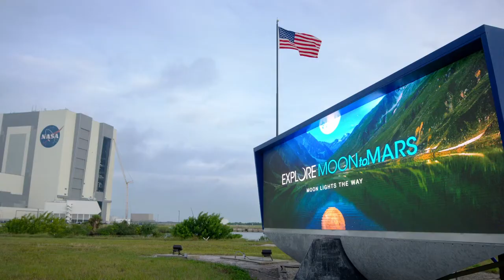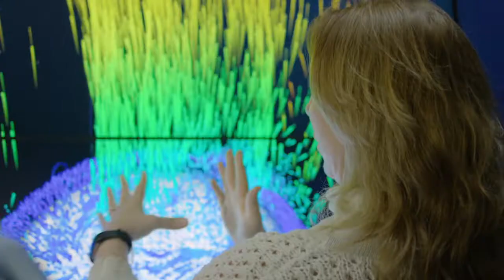what is artimis mission in Nasa? Explained in NASA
what is artimis mission in Nasa __youtube nasa gaweeshaka lokaya

What is Artemis?
With Artemis missions, NASA will land the first woman and first person of color on the Moon, using innovative technologies to explore more of the lunar surface than ever before. We will collaborate with our commercial and international partners to establish the first long-term human-robotic presence on and around the Moon. Then, we will use what we learn on and at the Moon to take the next giant leap: sending the first astronauts to Mars.

Learn more about Artemis progress
Read the Artemis Plan

Why Go to the Moon?

With Artemis, we will:

Demonstrate new technologies, capabilities, and business approaches needed for future exploration including Mars
Study the Moon to learn more about the origin and history Earth, the Moon, and our solar system
Establish American leadership and a strategic presence on the Moon while expanding our U.S. global economic impact
Broaden our commercial and international partnerships
Inspire a new generation and encourage careers in STEM

The Artemis missions will build a community on the Moon, driving a new lunar economy and inspiring a new generation. Narrator Drew Barrymore and NASA team members explain why returning to the Moon is the natural next step in human exploration, and how the lessons learned from Artemis will pave the way to Mars and beyond. As NASA prepares to launch the Orion spacecraft and Space Launch System rocket on the uncrewed Artemis I mission around the Moon, we’ve already begun to take the next step.
Why the Moon?
How Do We Get There?

NASA’s powerful new rocket, the Space Launch System (SLS), set to launch from Kennedy Space Center in Cape Canaveral, FL, will send astronauts aboard the Orion spacecraft nearly a quarter-million miles from Earth to lunar orbit. Astronauts will dock Orion at the Gateway and transfer to a human landing system for expeditions to the surface of the Moon. They will return to the orbital outpost to board Orion again before returning safely to Earth.

When Will We Get There?

Starting in 2022, and throughout the decade, we will send a suite of science instruments and technology demonstrations to the lunar surface through commercial lunar payload deliveries.

Prior to a lunar surface landing, we will fly two missions around the Moon to test our deep space exploration systems. We’re working toward launching Artemis I, an uncrewed flight to test the SLS and Orion spacecraft together, followed by the Artemis II mission, the first SLS and Orion flight test with crew.

What Will We Do There?

gateway
Artist's concept of Gateway in lunar orbit.
Credits: NASA
While Mars remains our horizon goal, we have set our sights first on exploring the surface of the Moon with human and robotic explorers. We will send astronauts to new locations, starting with the lunar South Pole. At the Moon, we will:

Find and use water and other critical resources needed for long-term exploration
Investigate the Moon’s mysteries and learn more about our home planet and the universe Learn how to live and operate on the surface of another celestial body where astronauts are just three days from home Prove the technologies we need before sending astronauts on missions to Mars, which can take up to three years roundtrip

Going back to the Moon will be the shining moment of our generation. This moment will belong to all of us: the Artemis Generation. Are you ready?

Explore education and STEM engagement resources

Where Did The Name Artemis Come From?

Artemis is the twin sister of Apollo and goddess of the Moon in Greek mythology. Now, she personifies our path to the Moon as the name of NASA's efforts to return astronauts and a new wave of science payloads and technology demonstrations to the lunar surface. When they land, American astronauts will step foot where no human has ever been before: the Moon’s South Pole.

Last Updated: Oct 19, 2021
Editor: Brian Dunbar
Read Next Related Article